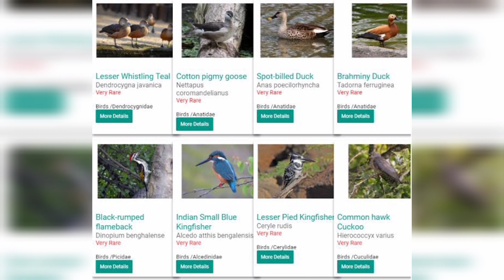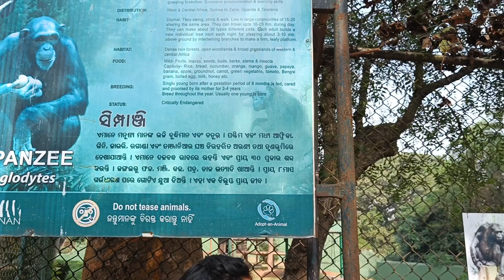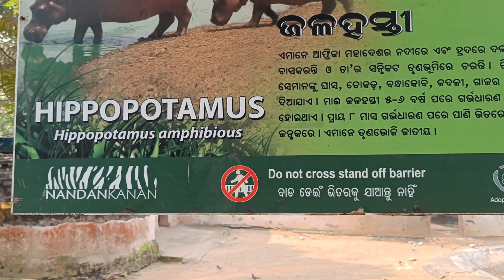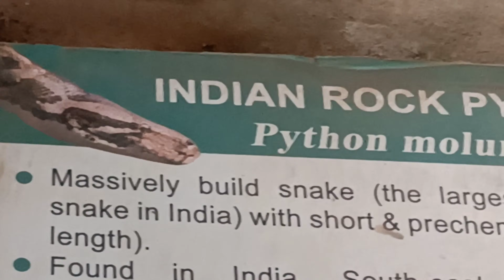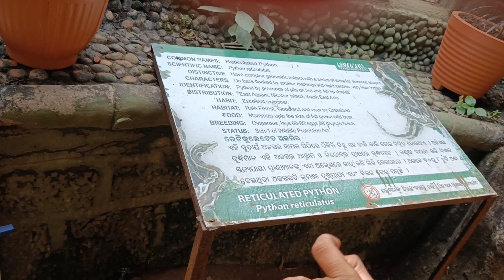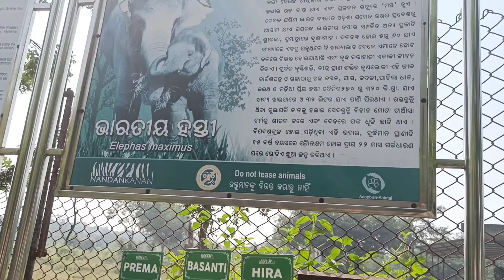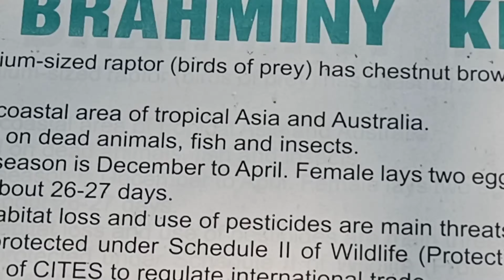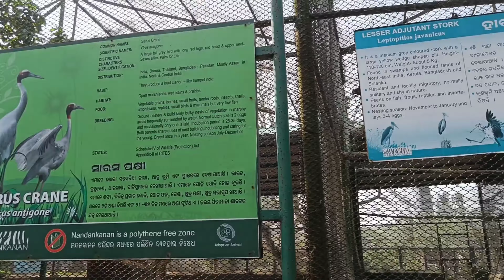Visit Zoological Park Nandankanan